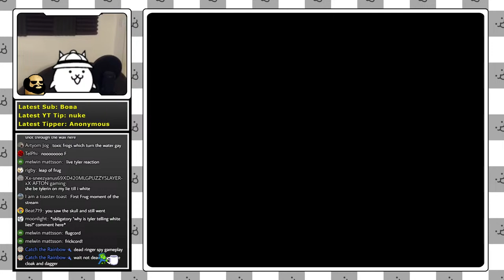Beating Tyler's White Lie Gauntlet 4 Swag Points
Doing a challenge to see if I am a true Tyler main in game.

0:00 Intro (Song - Mission 3 BGM from Wendetta 2175)
5:00 Game Start
16:18 Winning Run 1
55:42 Winning Run 2 (The Real One)
1:19:01 Dance Party
1:20:30 End Stream